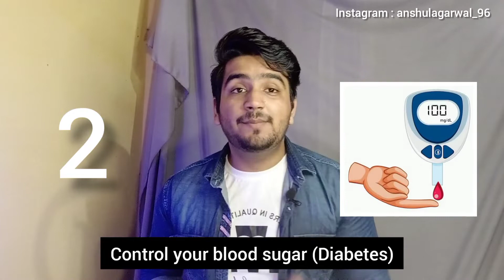तुलसी खाने के फायदे जान हैरान रह जाएंगे आप! - Health Benefits/ Ingredients in Tulsi Basil